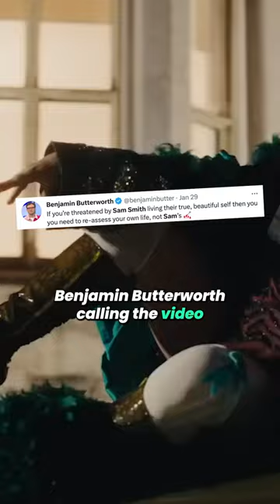Why Are People Annoyed With Sam Smith??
Sam Smith New Song!

Sam Smith's new song I'm Not Here To Make Friends has annoyed loads of people, so we decide to take look at why people are so annoyed with Sam Smith